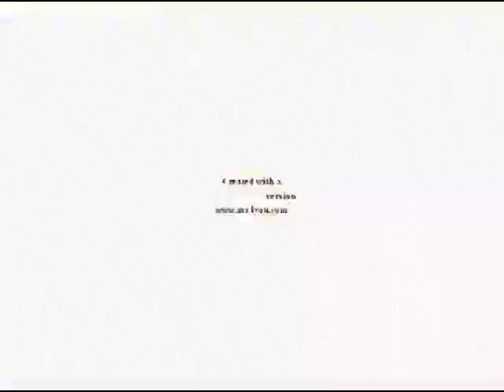Preview 2c Effects in Noise Low Pitchinvert